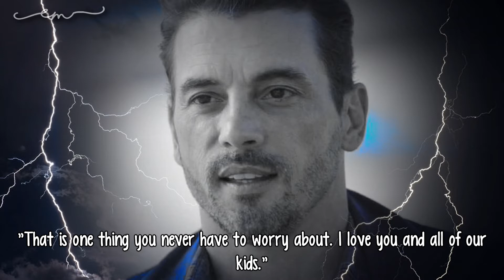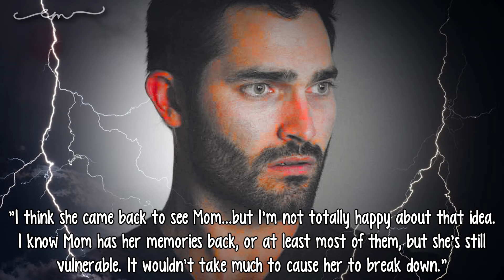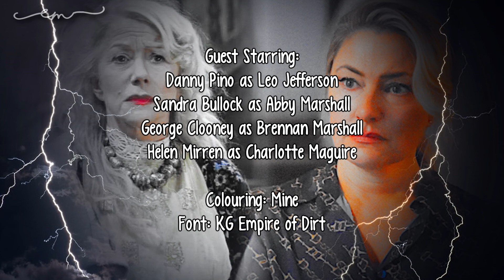Survivor: 2x03 [More To The Story]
Arden's parents won't be seen again after this episode. I just wanted to include them for the one episode. I'm trying to break my habit of not including family members for characters that don't belong to the main character/family. Also, this is going to be the final season for this series. I've got all the episodes written up in word; but the series just doesn't go beyond season 2. It's not a series where you can do almost any storyline. It's one where once the storyline is over, it's the end of the series. I hope you get what I mean by that. Survivor will most likely be the only thing I update on here right now (since it's all I have written) but I am in the process of writing a new Mansion Walls episode; and I'm also trying to figure out what I really want to do with Mystic Falls. I am kind of tempted to restart the series but keep most of the current cast. That way I won't be worrying about repeating storylines from Mystic Falls and Supernatural (ie nogitsune, dread doctors etc.). I could use different storylines from The Originals, Penny Dreadful etc. Let me know what you think! :)